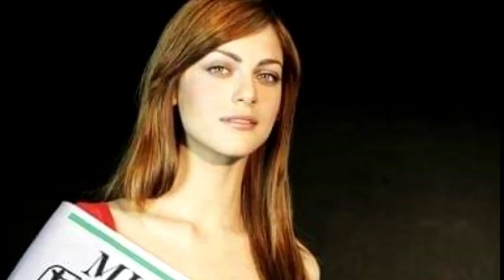Miriam Leone - Here's One Of The most beautiful woman of all times